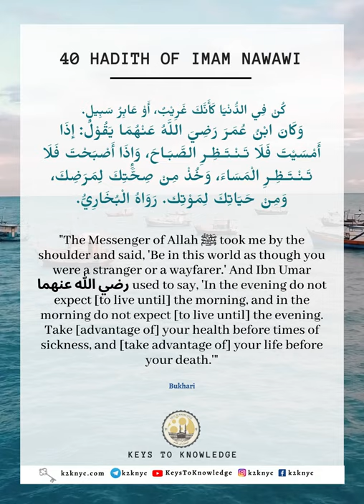Hadith #40 | Cultivating for the hereafter | 40 Hadith of Imam An Nawawi